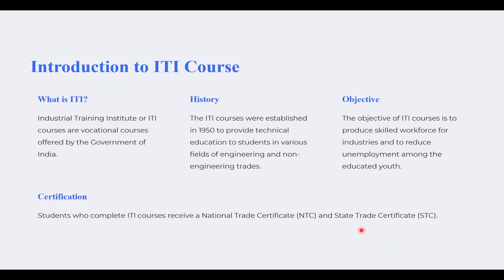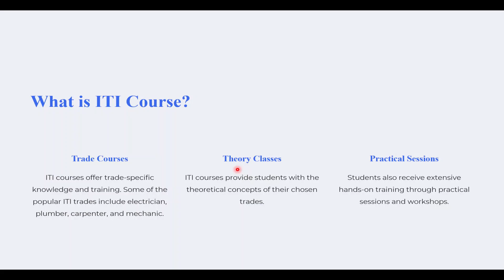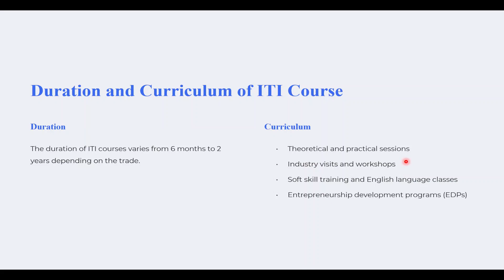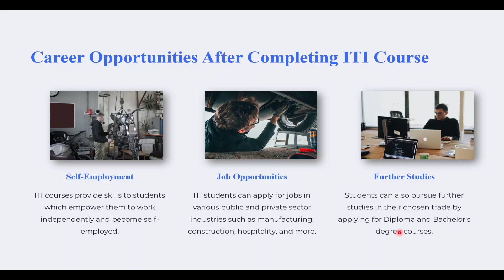ITI क्या होता है? | ITI Full Information In Hindi | Salary, Eligibility, Scope After ITI